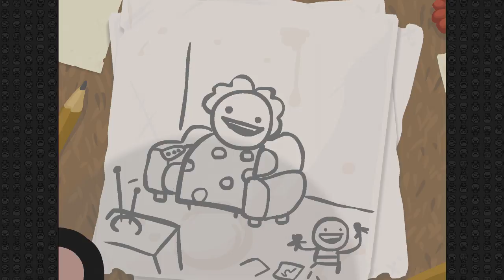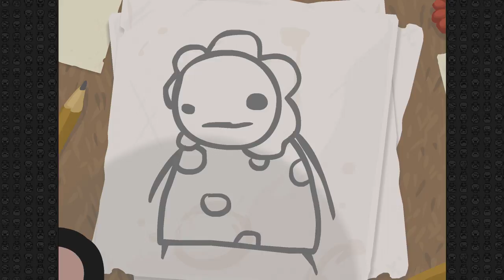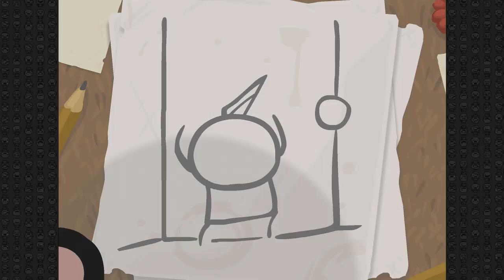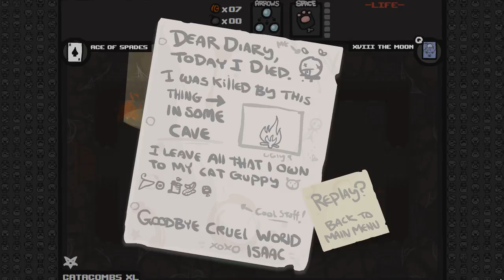The Binding of Isaac , PC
The Binding of Isaac was captured using Hauppauge HD PVR 2 Gaming Edition.

You could also copy and paste " purchase The Binding of Isaac  game " onto your search engine.